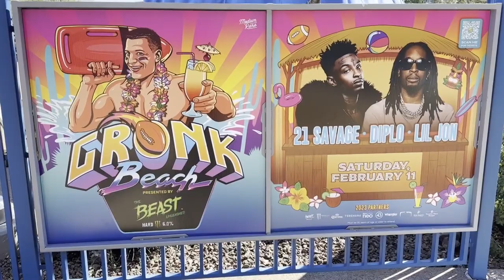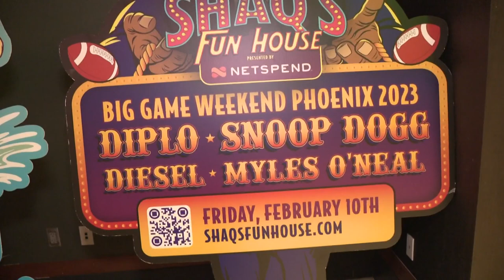Talking Stick Resort undergoes major transformation for Super Bowl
Snoop Dogg, Shaq, Lil Jon, Diplo, 21 Savage and more. A grand total of five Super Bowl events will be hosted at Talking Stick Resort later this month.